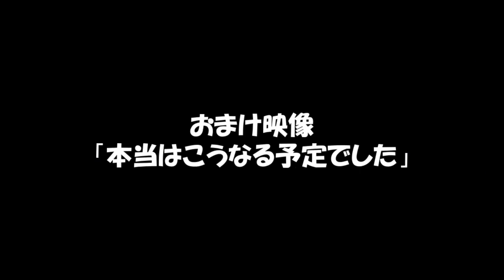プロスピ2015 プロ野球速報プレイ 難易度スピリッツに大苦戦？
やりたかった事と違う！！
思ってたのと違う！！
オラしんのすけ！！